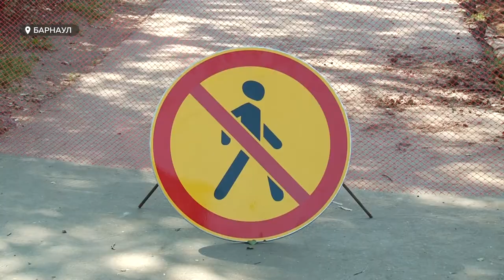Общественники проверили качество ремонта теплосетей и дорог в Барнауле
Из-за ремонта теплосетей в Барнауле вынужденно продлили срок отключения горячей воды по контуру ТЭЦ-3. Несколько тысяч барнаульцев – по-прежнему в режиме ожидания. Энергетики говорят, мера вынужденная - все ради бесперебойной подачи тепла зимой. Сегодня на объектах, где велись ремонтные работы вместе с журналистами побывали общественники. Оценили качество ремонта и  процесс восстановления благоустройства.